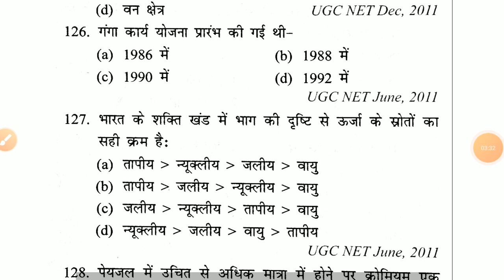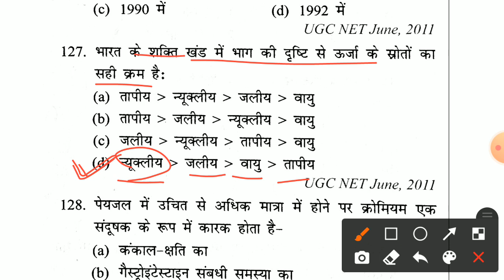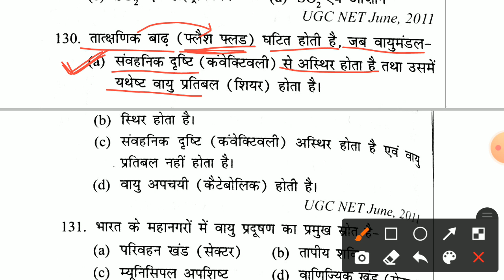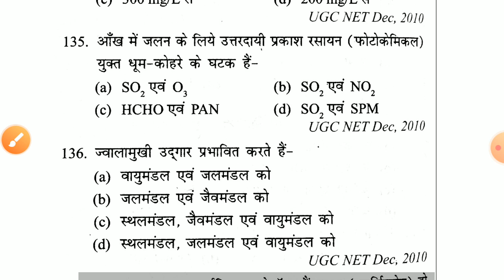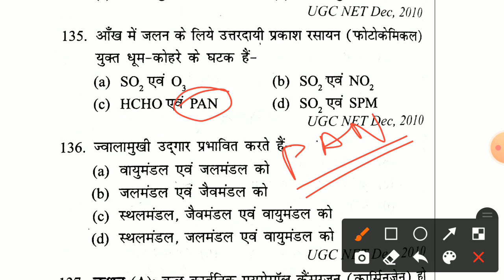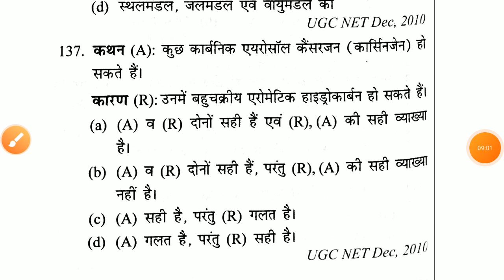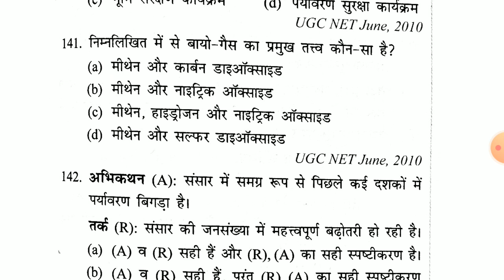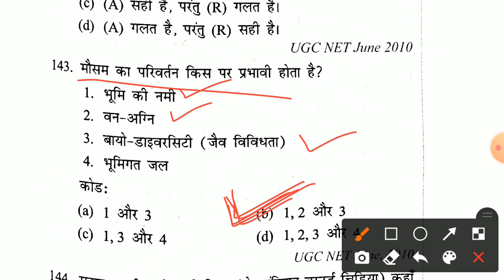People and Environment(जन और पर्यावरण) Question & Answer Important for NTA-NET PAPER 1 & other exam